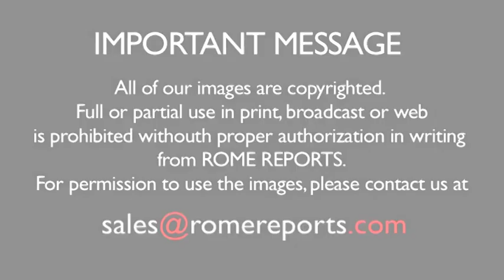NC PALIO ANELLO